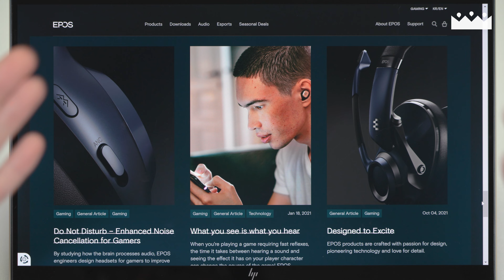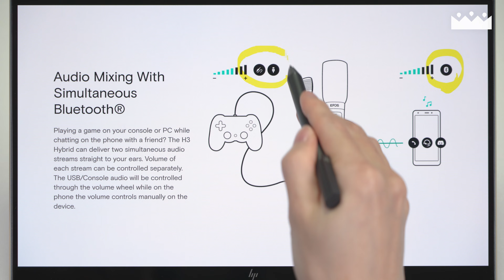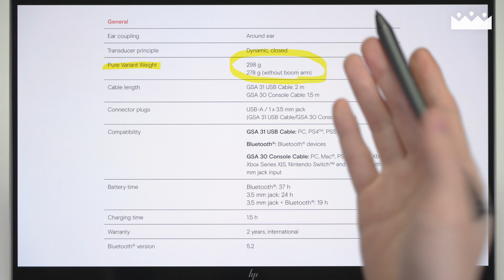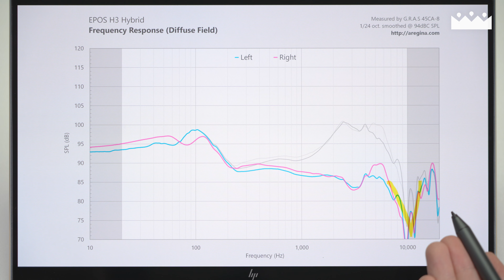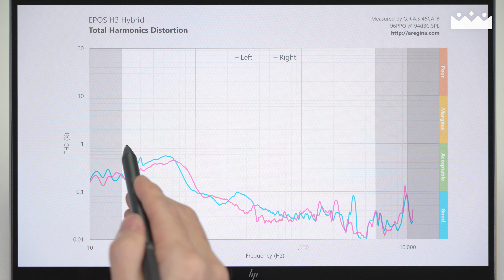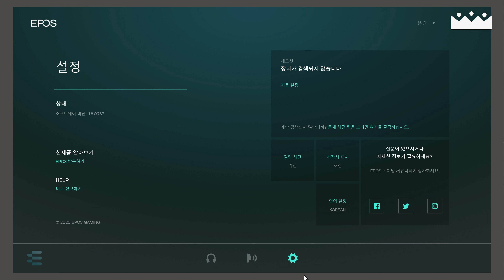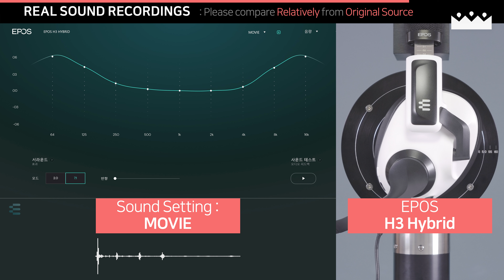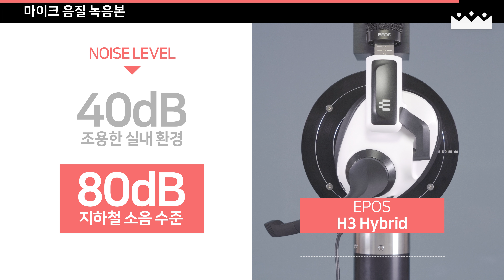게임하면서 폰으로 디스코드 됨 📞 EPOS 젠하이저 H3 하이브리드 유선 게이밍 헤드셋 리뷰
왠지 젠하이저 HD600의 향기가 나...

INDEX

00:00 미리보기
00:10 제품 개요
00:57 점프믹스 기능
01:26 블루투스 연결성 측정
01:47 디자인, 배터리
04:02 사운드 측정
05:52 실제 소리 비교체험 vs 젠하이저 HD580
06:34 사운드 설정, 추천 EQ
07:46 EQ 소리 체험
08:48 마이크 설정
09:19 마이크 음질 녹음
09:45 결론
10:15 아웃트로

본 리뷰는 필스전자의 제품 및 비용 지원으로 진행되었습니다.

Sound Sources